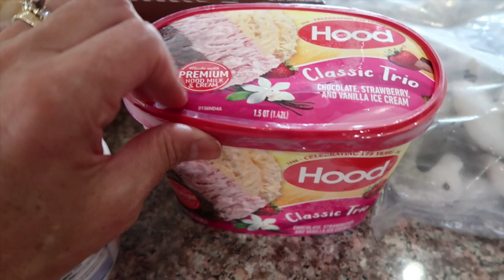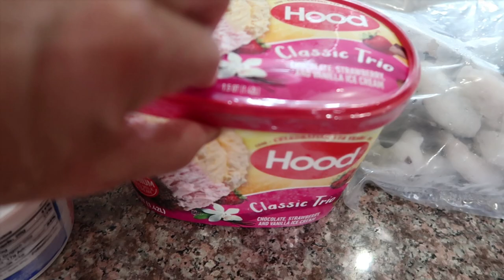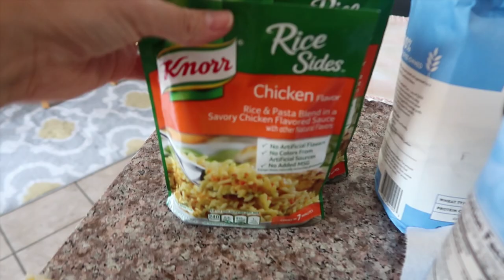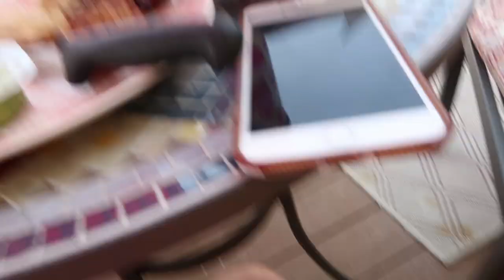VLOG ~ My first Vintage sunglasses & our weekly grocery haul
VLOG ~ Best sunglasses & our weekly grocery haul

Welcome friends.
I recently bought these sunglasses on Amazon and my friends they are the lightest sunglasses I have ever owned. I also share with you our weekly grocery haul.

Lilly and Things
Acushnet, MA 02743

Similar sheets
Watering can
Salad spinner
L'Oreal Paris age perfect serum
Beauty sponges
No 7 translucent powder
Brown pencil
Head bands
It’s a 10 hair product
Hot tools curling iron
Retro sunglasses